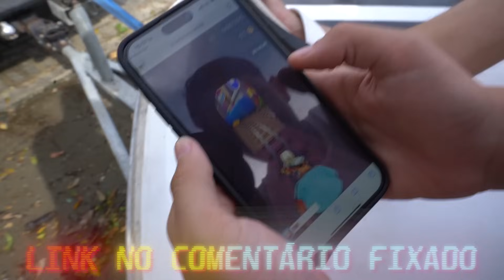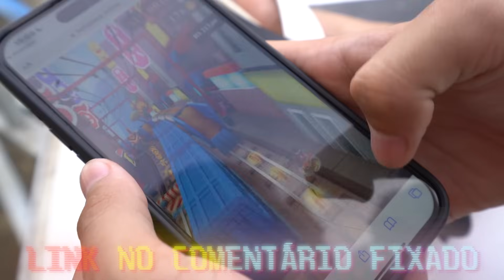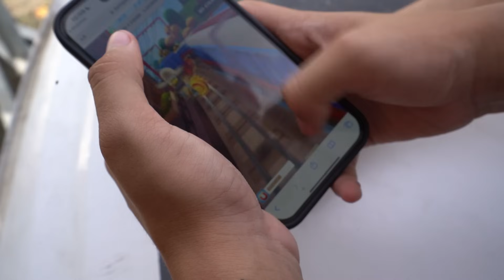ESSA VAI SER MINHA CASA POR 15 DIAS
MINI MOTO ou IPHONE 15 PRO MAX ou 6 MIL NO PIX